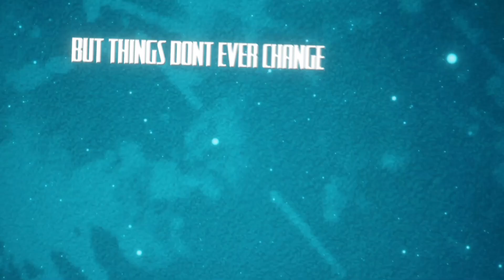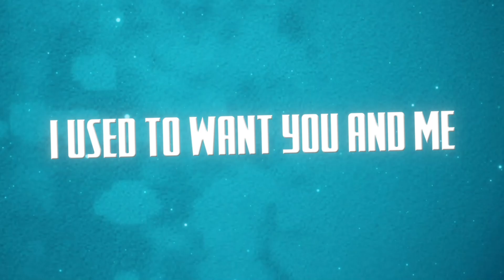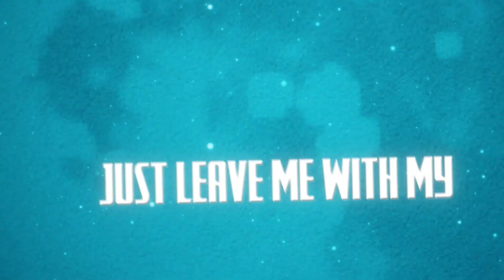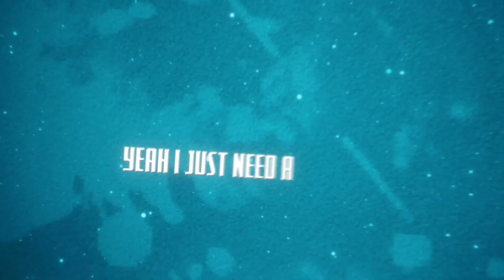Jerry Wayne - Fishing Pole (Official Lyric Video)